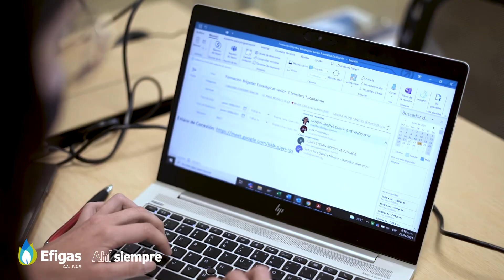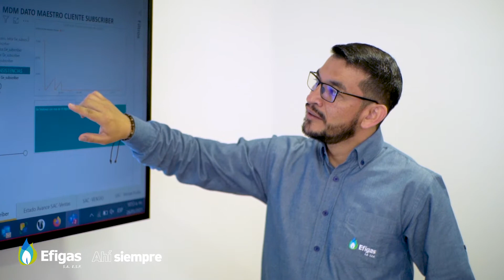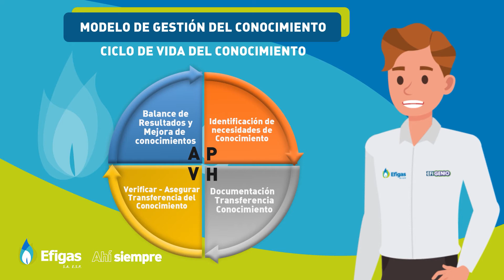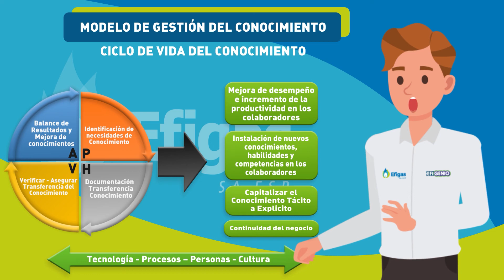Gestionar el conocimiento de nuestros colaboradores es primordial en Efigas.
Para Efigas al gestión del conocimiento es la forma con la cual, impulsamos la consecución de los objetivos corporativos, la continuidad del negocio y el desarrollo de los colaboradores.

Es de esta forma como adaptamos a los nuevos colaboradores en su etapa de adaptación a la compañía, a los procesos y a su puesto de trabajo.
El modelo de gestión del conocimiento de Efigas está diseñado a la medida de las necesidades del colaborador, del negocio y del entorno para generar valor a la compañía.
Es de esta forma como dinamizamos los procesos de aprendizaje y asegura el desempeño esperado de nuestra gente.